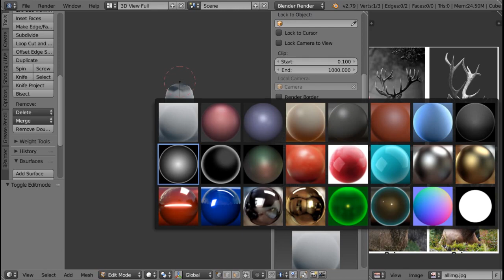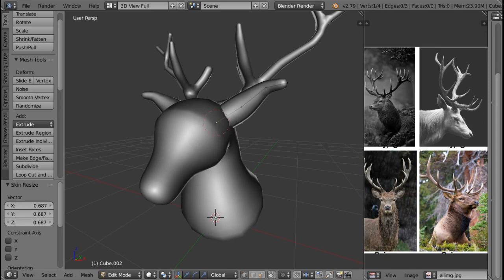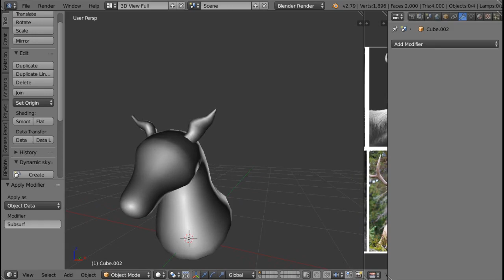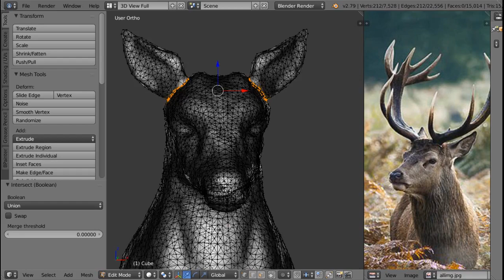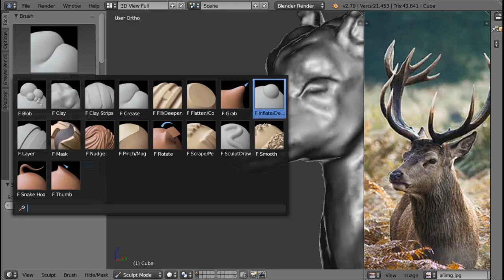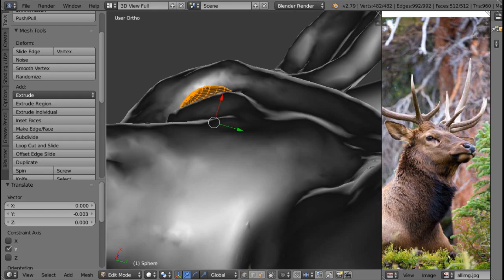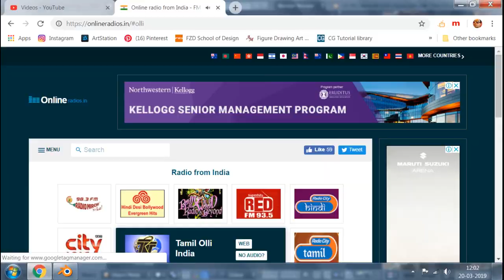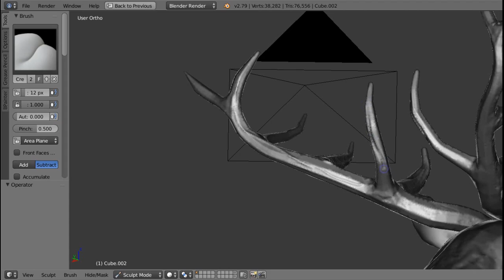Deer head Sculpting in Blender part 01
I sculpt this within three hour, not yet complete still adding details